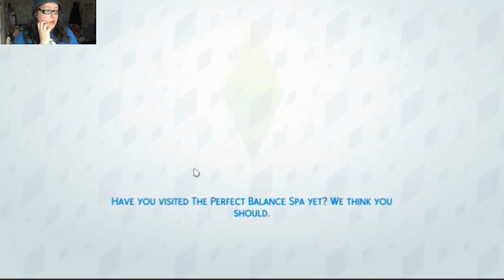Fishy Fish [The Sims 4 #15]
Today we will play around with the fishing skill...cause you know.. the higher the skill the more money we get! .. Yeah that's going to take us a while.. but also I go on to talk about my club plans!

PurplePenguin01